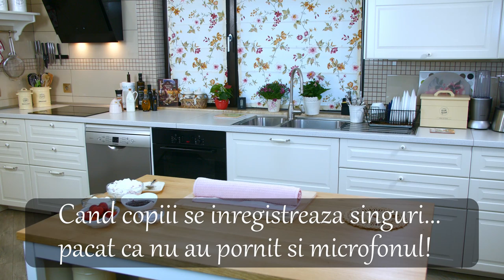SURPRIZE IN BUCATARIE! MOMENTE AMUZANTE 1 Istoria Canalului pana la 1000 de Subscribers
6 luni in 10 minute... A fost o calatorie cel putin interesanta si in acelasi timp plina de surprize si peripetii. Va las sa savurati cateva din micile dezastre pe care le-am avut in aceasta perioada.
 Va multumesc din inima pentru suport!